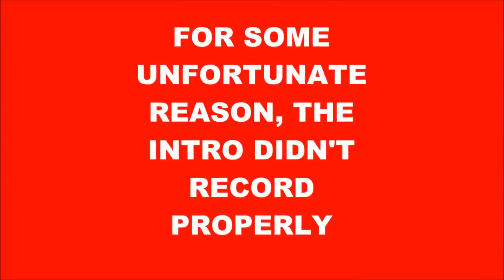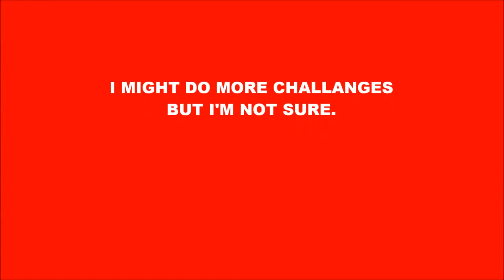Minecraft Hunger Games Chaos No armour challange! {28}